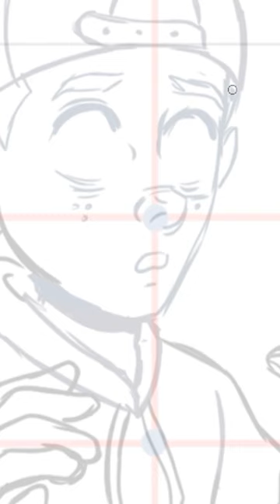SCP-789 | Internet Predator (SCP Orientation)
and released under Creative Commons Sharealike 3.0. Contributor: Dexanote